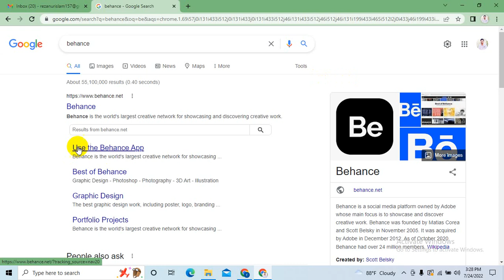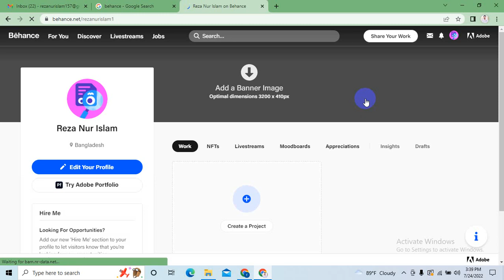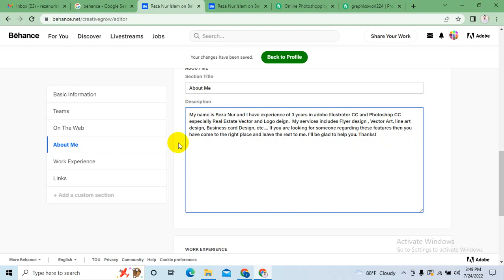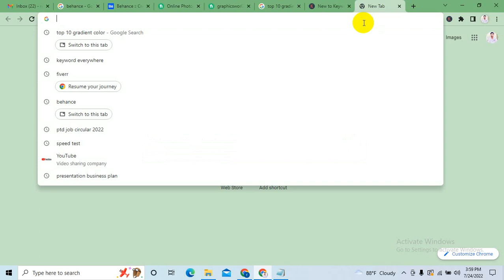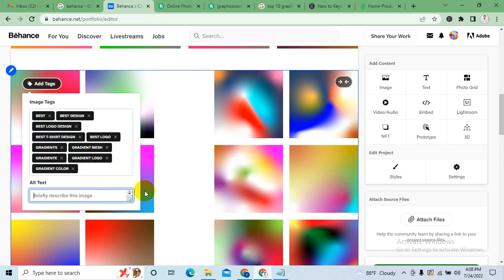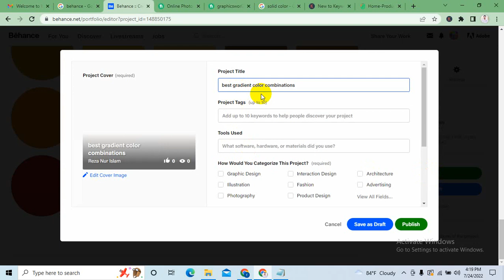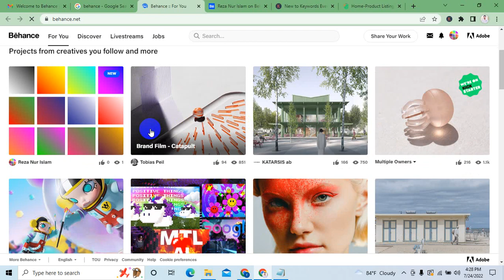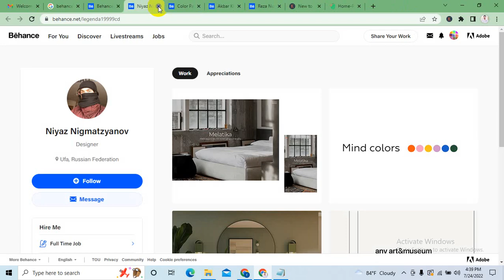বেহান্স থেকে কাজ পাওয়ার অভিনব কায়দা | এ মত করে প্রোফাইল সাজালে 100% জব পাবেন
কিভাবে আরম্ভ করবেন ফ্রিল্যান্সিং?

আপনাকে খুঁজে নিতে হবে আপনি কি করতে চান। অর্থাৎ নিজের আগ্রহ খুঁজে বের করুন

প্রথমে সহজ কাজ দিয়েই শুরু করতে পারেন অর্থাৎ আপনি যা জানেন তা দিয়েই ফ্রিল্যান্সিং-এর কাজটি শুরু করতে পারেন।

ইমেজ এডিটিং, গ্রাফিক ডিজাইন, ডেভেলপমেন্টসহ আরো অনেক কিছু

শিখতে বেশি সময় লাগবে না। আর কোনো কাজ করতে করতে একদিন শিখেই যায় মানুষ। আমি নারী/পুরুষ - এসব আমাকে দিয়ে হবে না, এসব কাজ ইত্যাদি ঠুনকো প্রশ্নগুলো মাথা থেকে ঝেড়ে ফেলুন। ভয় ও সংকোচ বাদ দিয়ে আজই কাজে নেমে পড়ুন।
আপনি যদি ফ্রিল্যান্স জগতে নতুন হয়ে থাকেন তবে আমি অনুরোধ করবো কিছু সময় দিন এই বিষয় ভালোভাবে জানতে। গুগল থেকে জেনে নিন, ঘাটাঘাটি করুন।

আশা করি, ফ্রিল্যান্সিং এ আগ্রহী সকলের (বিশেষত নতুন ফ্রিল্যান্সার নারী/পুরুষ) এই টিপস গুলো কাজে লাগবে। সাহস করে নিজের যোগ্যতার ওপর বিশ্বাস রেখে কাজে নেমে পড়ুন। সফলতা আপনার অপেক্ষায়। নতুন ফ্রিল্যান্সারদের জন্য রইল শুভকামনা।
যোগাযোগ-ঃ-
ফ্রিল্যান্সিং আইটি
কাজির মোড়-নওগাঁ ।
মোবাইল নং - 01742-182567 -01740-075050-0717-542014